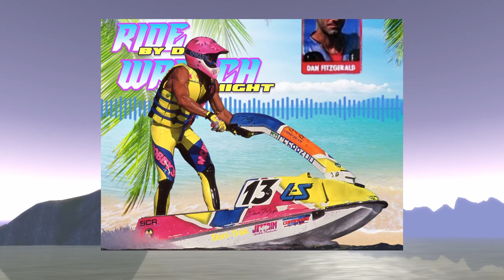The Guild | A retail WoW tale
The third entry in A tale of inner strength, fierce battle, and Druid stuff. All edited from stream VODs / Moon Guard US.